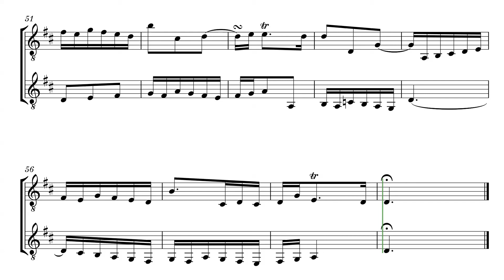Bach - Invention No. 3 for two guitars (transcription) BWV 774 // Sheet Music - Score